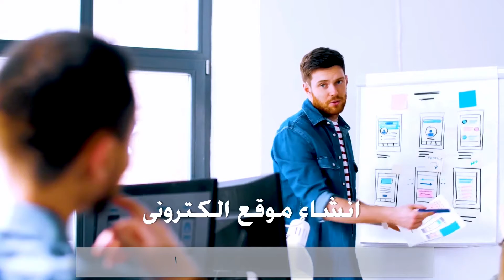خدمة تصميم مواقع - اعلان فيديو (جاهز للنشر)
هل تقدم خدمة مثل  تصميم مواقع؟ هل تريد اعلان فيديو ترويجي لخدمة تصميم مواقع لنشره عبر الانترنت؟
نقدم لك اعلان فيديو خدمة تصميم مواقع ويب، فيديو جاهز للاستخدام مع اسمك ومعلومات الاتصال الخاصة بك وبتكلفة فى المتناول - تماماً كالنموذج المعروض أمامك ...
هذا سيمكنك من التواصل واستقبال رسائل ومكالمات عملائك لتحقيق ارباح أكثر!

لدينا أيضاً المئات من اعلانات الفيديو المخصصة الجاهزة بالتعليق الصوتى وبدون باللغتين الإنجليزية والعربية تناسب التسويق لجميع الأعمال الصغيرة والمتوسطة محلياً ودوليا كالتالى:

اعلان فيديو خدمات التدفئة والتهوية